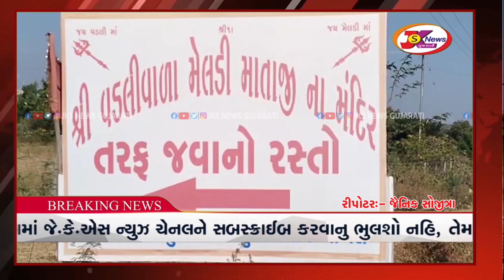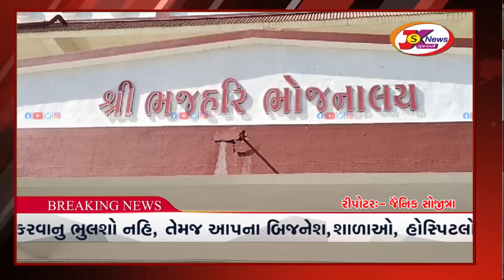અમરેલી જિલ્લાના બાબરા તાલુકાના નીલવડા પાસે આવેલા 400 વર્ષ જૂન વડલી વાળી માતાના મંદિરના દર્શન કરાવીએ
◆ JKS NEWS GUJARATI ની Youtube ચેનલને સબસ્ક્રાઈબ કરો અને બેલ આઈકોન જરૂરથી દબાવો...જેથી દરેક મહત્વના વીડિયોની નોટિફિકેશન તમને મળતા રહેશે

Live News Gujarati, Amreli today news, અમરેલીના આજના સમાચાર, ચૂંટણીના સમાચાર, ગુજરાતી સમાચાર, ગુજરાત સમાચાર, સૌરાષ્ટ્ર સમાચાર, મુખ્ય સમાચાર, Breaking News,